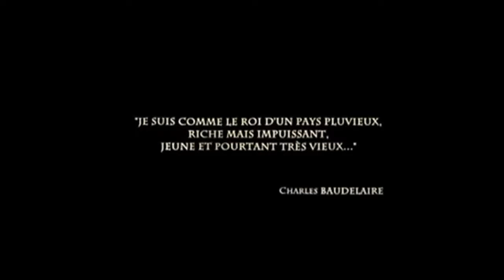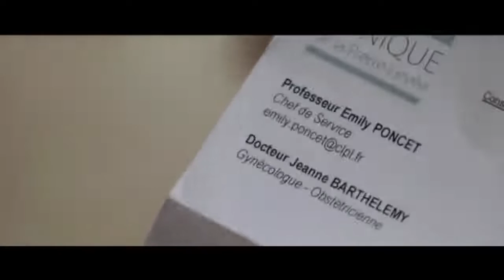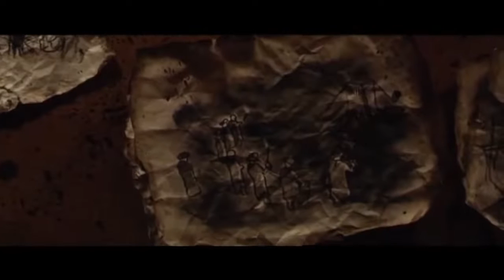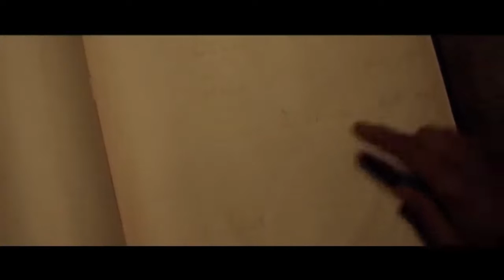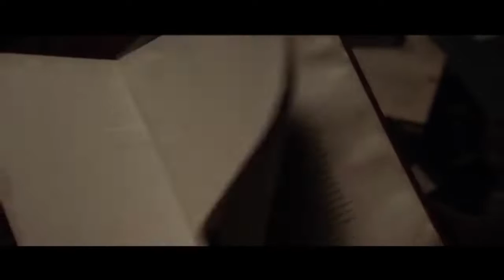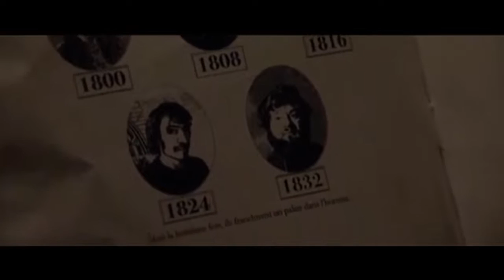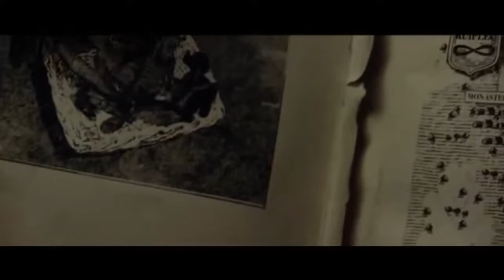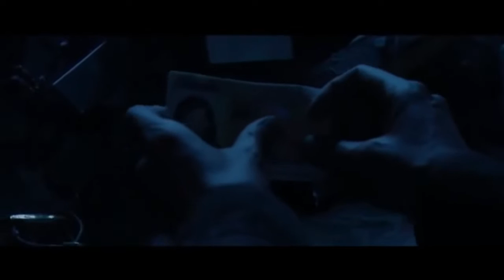Ruhlar Kasabası Le Village Des Ombres Türkçe Dublaj Full HD 1080P Korku Gerilim Gizem Filmi